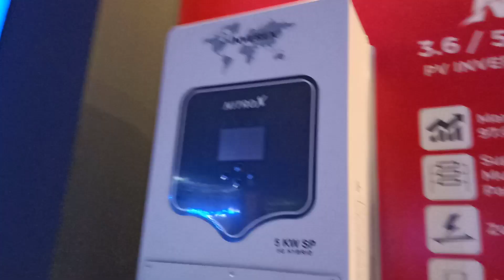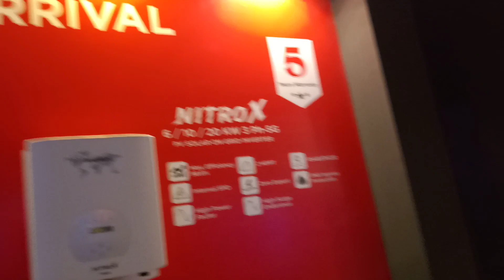inverex solar inverter new model 2020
If u want urgently reply please whatsapp on our number